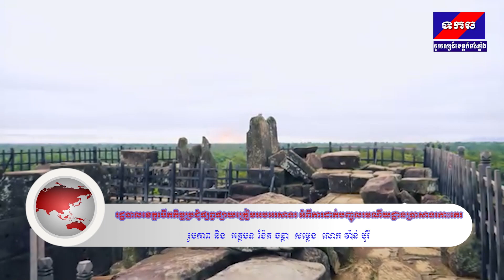រដ្ឋបាលខេត្តបើកកិច្ចប្រជុំផ្សព្វផ្សាយត្រៀមអបអរសាទរ អំពីការដាក់បញ្ចូលរមណីយដ្ឋានប្រាសាទកោះកេរ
From Mr.ChanTha រដ្ឋបាលខេត្តបើកកិច្ចប្រជុំផ្សព្វផ្សាយត្រៀមអបអរសាទរ អំពីការដាក់បញ្ចូលរមណីយដ្ឋានប្រាសាទកោះកេរ ទៅក្នុងបញ្ជីបេតិកភណ្ឌវប្បធម៌ពិភពលោក នៃអង្គការយូណេស្កូ